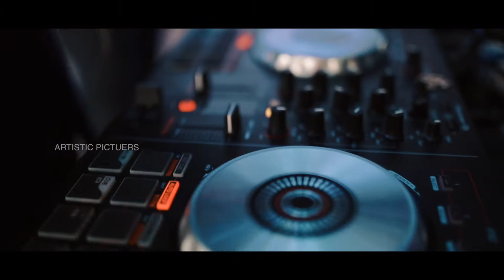Achala & Swaroop Cocktail Party Artistic pictures Bengaluru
Artistic pictures  Wedding films and Cinematic teaser